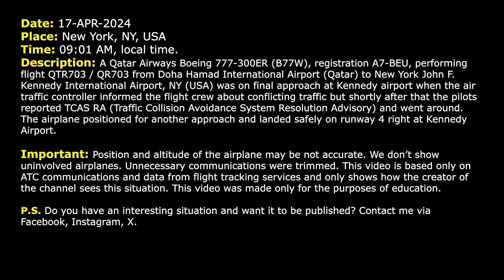Airplane follows TCAS Resolution Advisory to avoid traffic on final at New York Kennedy. Real ATC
THIS VIDEO IS A RECONSTRUCTION OF THE FOLLOWING SITUATION IN FLIGHT:

17-APR-2024. A Qatar Airways Boeing 777-300ER (B77W), registration A7-BEU, performing flight QTR703 / QR703 from Doha Hamad International Airport (Qatar) to New York John F. Kennedy International Airport, NY (USA) was on final approach at Kennedy airport when the air traffic controller informed the flight crew about conflicting traffic but shortly after that the pilots reported TCAS RA (Traffic Collision Avoidance System Resolution Advisory) and went around. The airplane positioned for another approach and landed safely on runway 4 right at Kennedy Airport.

Timestamps:

00:00 Description of situation
00:17 Qatar Boeing 777-300ER is descending towards Kennedy Airport
00:44 TCAS RA. Qatar Airways flight 703 avoids traffic on final approach
01:33 The pilots of QTR703 contact Approach controller and report reason of missed approach

HOW I DO VIDEOS:
1) I monitor media, airspace, looking for any non-standard, emergency and interesting situation.
2) I find communications of ATC unit for the period of time I need.
3) I take only phrases between air traffic controller and selected flight.
4) I find a flight path of selected aircraft.
5) I make an animation (early couple of videos don’t have animation) of flight path and aircraft, where the aircraft goes on his route.
6) When I edit video I put phrases of communications to specific points in video (in tandem with animation).
7) Together with my comments (voice and text) I edit and make a reconstruction of emergency, non-standard and interesting situation in flight.